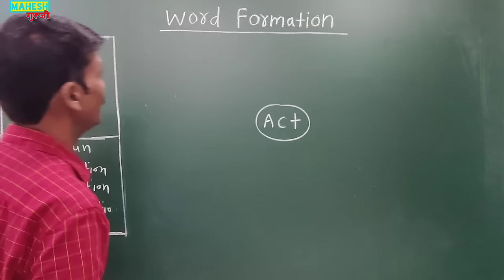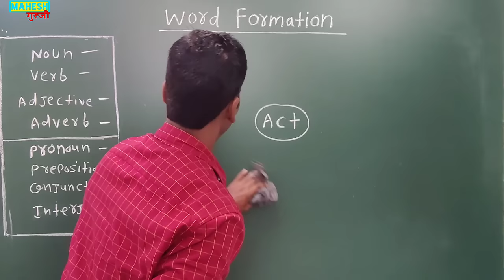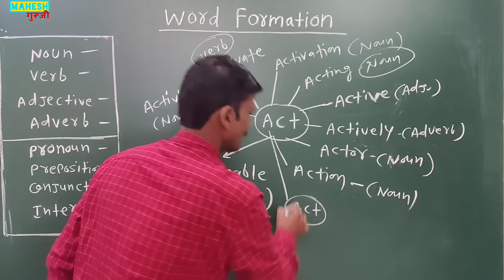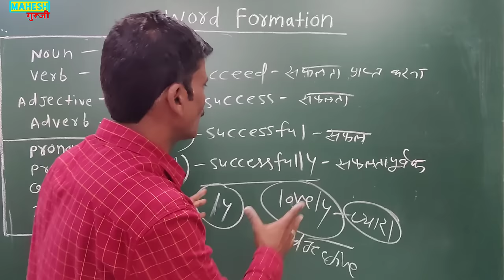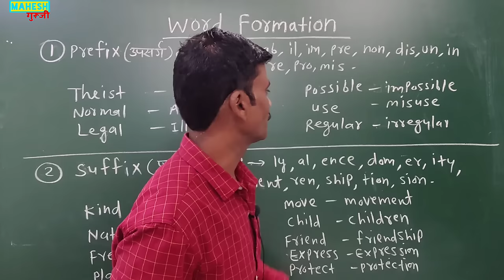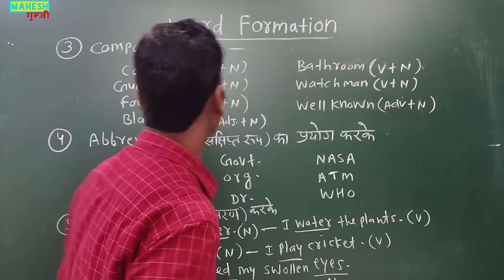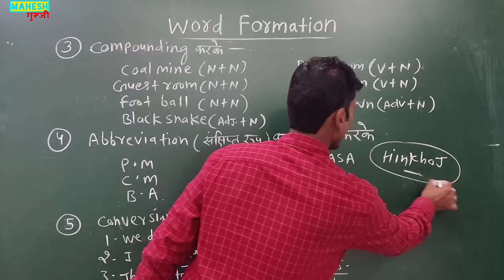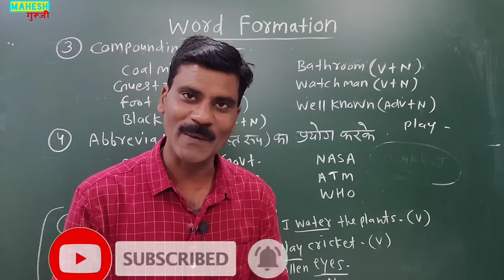Word Formation | suffix and prefix in English| Formation of words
in this video we will learn word Formation in English grammar
Noun adverbs adjective verb

Competition English grammar
Grammar for SSC CGL, UPSC,Bank po

Past tense in english English grammar
Basic English grammar
English basic rules